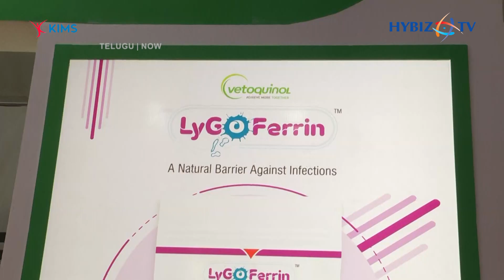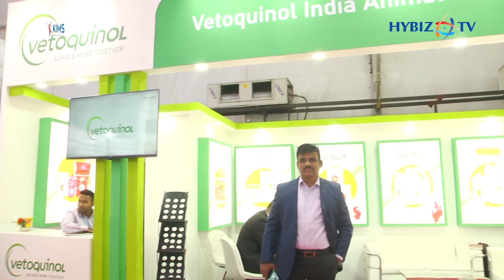Pharmaceutical Manufacturing | Vetoquinol | Kolkata International Poultry Fair 2024 | Hybiz tv